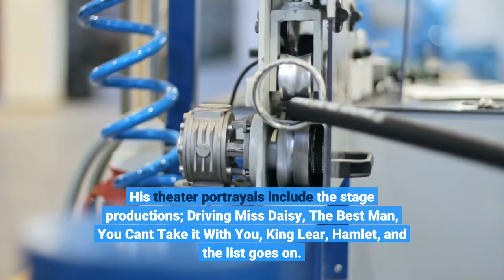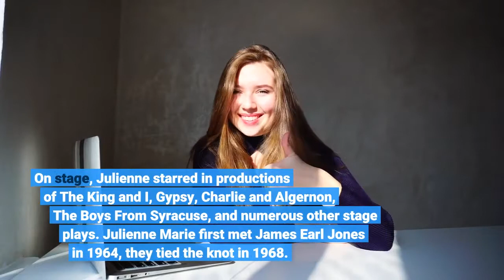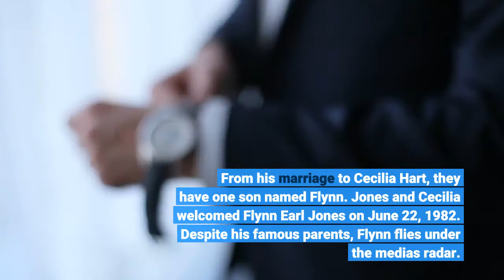Who are James Earl Jones’ ex wives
LEGENDARY actor, James Earl Jones, earned recognition for his number of roles across film, television, and stage. Jones is a prolific Hollywood star and the public wants to know more about his former marriages to actresses Julienne Marie and Cecilia Hart.1James Earl Jones was married twice, his ex-wives are fellow Hollywood stars Julienne Marie and Cecilia HartWho is James Earl Jones? James Earl Jones is a famous actor with a career that spans decades. Throughout his acting tenure, Jones appeared in various movie, television, and stage productions. His notable on screen portrayals include numerous Star Wars installations, The Lion King, Conan The Barbarian, Coming to America, Claudine, Field of Dreams, and many others. His theater portrayals include the stage productions; Driving Miss Daisy, The Best Man, You Can't Take it With You, King Lear, Hamlet, and the list goes on. Jones won three Emmy awards and a handful of other nominations for his television work in Heat Wave, Gabriel's Fire, Frasier, Everwood, and various other shows and specials.most read on celebrity marriagesWho is James Earl Jones' first wife Julienne Marie Hendricks? James Earl Jones' first marriage was to Julienne Marie. Julienne is a noteworthy actress with famed depictions across television and stage. On television, she starred in Ryan's Hope and Our Private World. On stage, Julienne starred in productions of The King and I, Gypsy, Charlie and Algernon, The Boys From Syracuse, and numerous other stage plays. Julienne Marie first met James Earl Jones in 1964, they tied the knot in 1968. After four years of marriage, the two divorced in 1972. Prior to her union with Jones, Julienne was married to Gerald Kean from 1955 to 1961. Who is James Earl Jones' second wife Cecilia Hart? Following his divorce from Julienne Marie, James Earl Jones married once again. Jones' second marriage was to another actress, Cecilia Hart. Cecilia is remembered for her appearances in television and stage projects such as The Silent Lovers, Mr. Sunshine, and Paris. Cecilia met Jones while starring together on the network program, Paris. The two thespians wed in 1982. They remained married until Cecilia's death in 2016 from ovarian cancer. Does James Earl Jones have any children? James Earl Jones and Julienne Marie have no children together. From his marriage to Cecilia Hart, they have one son named Flynn. Jones and Cecilia welcomed Flynn Earl Jones on June 22, 1982. Despite his famous parents, Flynn flies under the media's radar.